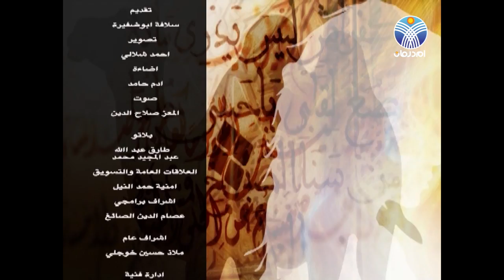سمحة القافية مع سلافة ابو ضفيرة بضيافة محمد سر الختم ـ ابو عاقلة ادريس ـ انوار عثمان ـ محمد حاج احمد